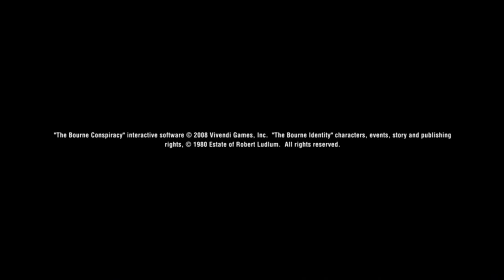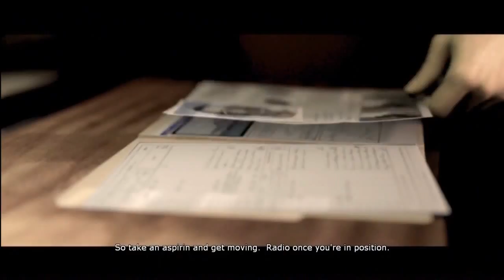Let's Play The Bourne Conspiracy - Part 01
This is my Let's Play of "The Bourne Conspiracy" on the Xbox 360.

Difficulty: Hard

It was alright for a movie-based game...